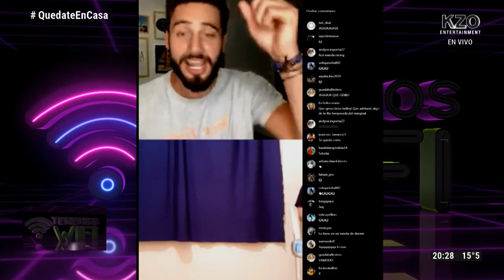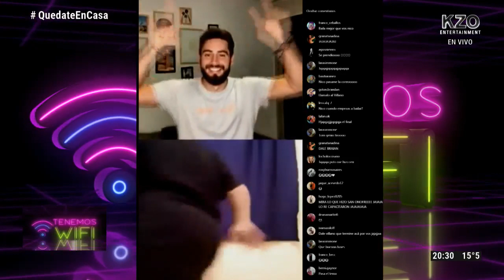BRIAN BULEY PRESENTA SU NUEVO TEMA